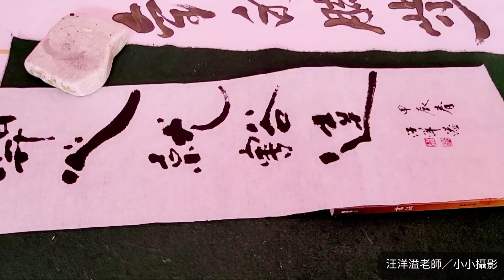九墨齋・汪洋溢現場揮毫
參觀來賓指定句／看開、心就豁達